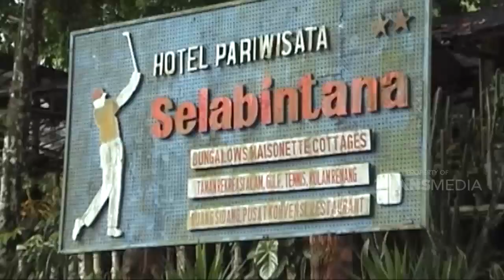Suasana Wisata Alam Salabintana Sangat Cocok Loh untuk Liburan Bersama Keluarga | JELANG SIANG